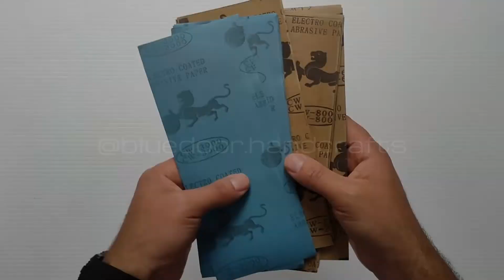10 MATERIAIS ESSENCIAIS PARA FAZER VASOS DECORATIVOS DE GESSO 🎨 DIY Art Ideas (Trailer)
VÍDEO COMPLETO: dia 06/05 ás 16 horas (Irlanda) & 12 horas (Brasil) 😉